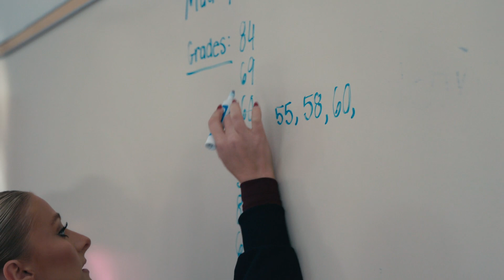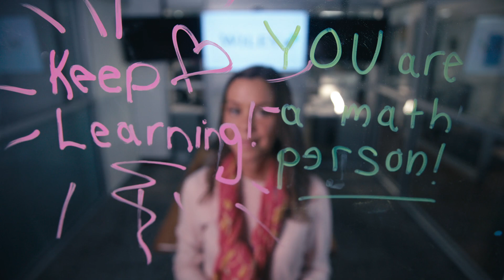A Teacher's Inspiring Journey, Meet Dr. Liza Bondurant of Mississippi State University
Dive into a tale of inspiration as Wiley unveils its latest video, spotlighting individuals making a profound impact in their communities.

Meet  @lizacope1982   an extraordinary teacher whose unique methods have transformed her students' lives. The video captures the magic of her vibrant classroom, emphasizing her commitment to fostering individuality and critical thinking. Through heartfelt testimonials, we witness the lasting impressions Dr. Liza leaves on her students. Former students thriving in various fields attribute their success to her guidance, illustrating the ripple effect of her teachings. This video serves as the inaugural chapter in a collection, offering a glimpse into diverse stories of positive change from Wiley’s customers.​